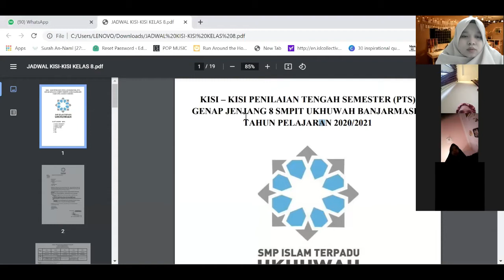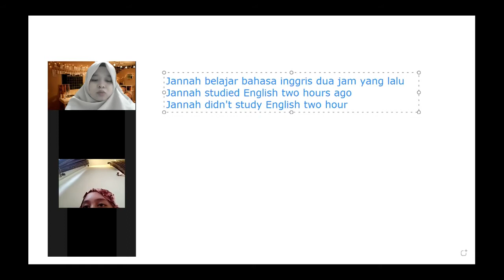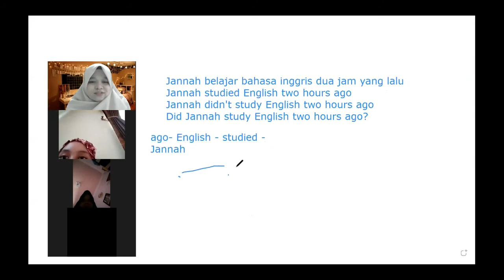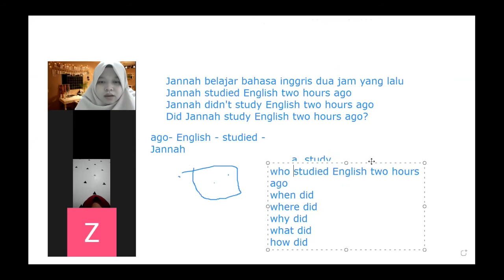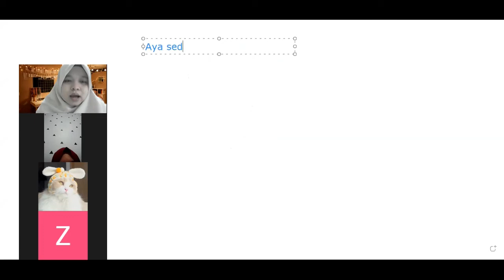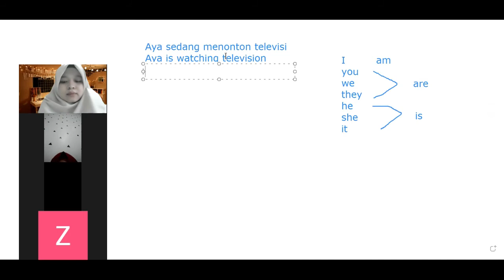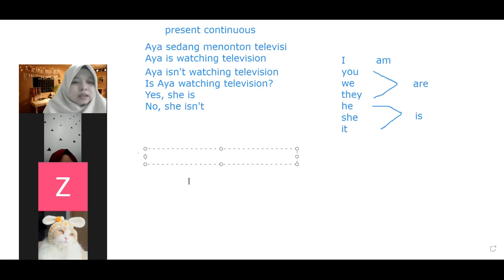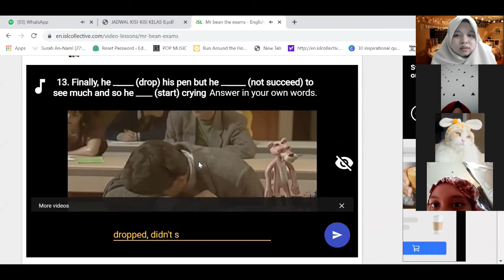Membahas tuntas Materi Simple Past Tense, Recount Text, Present Continuous Tense Kelas 8 SMP/MTs 8C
Assalamu'alaikum semuanyaa.. mudah-mudahan selalu dalam kesehatan dan keberkahan..
berikut adalah penjelasan ustadzah untuk review materi pelajaran kita tentang Simple Past Tense, Recount Text, dan Present Continuous Tense